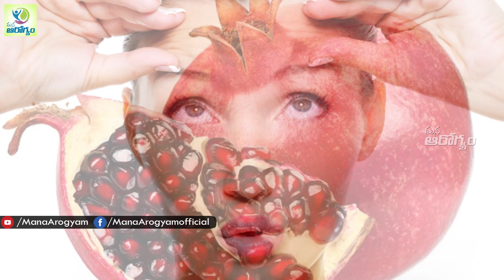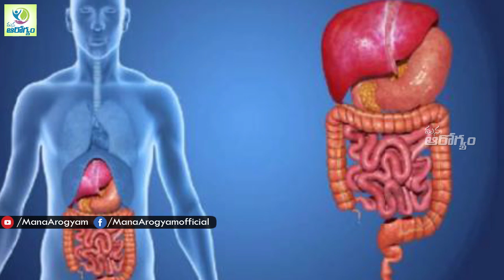Anti Aging Foods That Keep Away Wrinkles - Mana Arogyam Telugu Health Tips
Watch - Anti Aging Foods That Keep Away Wrinkles - Mana Arogyam Telugu Health Tips